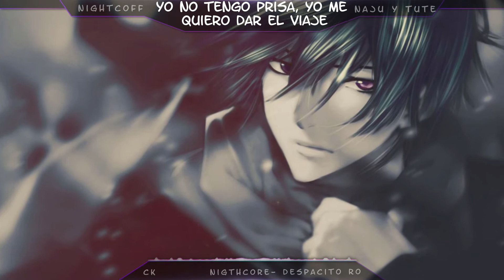☆Nightcore ~ Despacito「Pop Punk Cover」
Oui encore une fois du despacito XD J'ai pas mise de vidéo mercredi par faute de temps ... et de connexion ^^' Du coup je rattrape mon retard aujourd'hui ^^
Et je ne sais plus si je l'ai dit ou non, mais on a atteint plus de 6000 vues sur la chaîne ^^ (6300 en fait XD) Merci beaucoup !!

☆ INFOS ☆

• Artistes : Naju & Tute

☆ FOLLOW ME ☆

• Skype : NightCoff Okami

☆ LOGICIELS ☆

• Audio ► Audacity ♫
• Vidéo ► Vegas pro 14 , Avee Player , After Effects ♪

☆ DEMANDE NIGHTCORE ☆

☆ DROITS D'AUTEUR ☆

And she will be removed.
Sayonara ♡